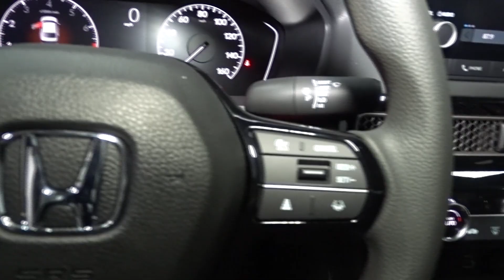2023 Honda Civic Hillside, Newark, Union, Elizabeth, Springfield, NJ 236411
Platinum White Pearl New 2023 Honda Civic LX available in Hillside, New Jersey at Route 22 Honda. Servicing the Newark, Union, Elizabeth, Springfield, NJ area.

Platinum White Pearl 2023 Honda Civic LX FWD CVT 2.0L I4 DOHC 16V i-VTEC Black Cloth.brbrRecent Arrival! 31/40 City/Highway MPG